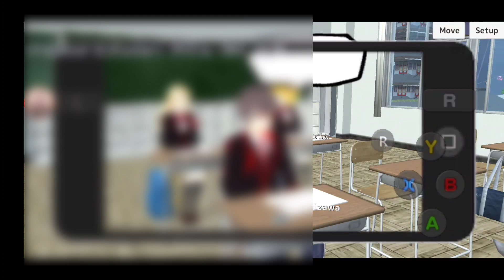How to make students get stained of bl00d? 🛑 Cómo hacer que los estudiantes se manchen de sãngre?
-Si tienes dudas o preguntas,
 dejamelas abajo en los comentarios!!  😉